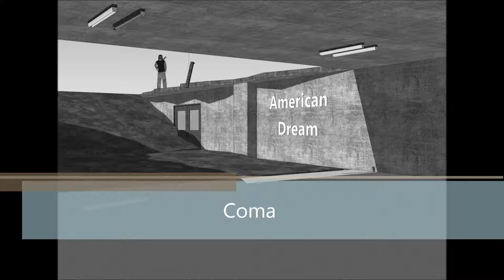DJ ResR - Coma